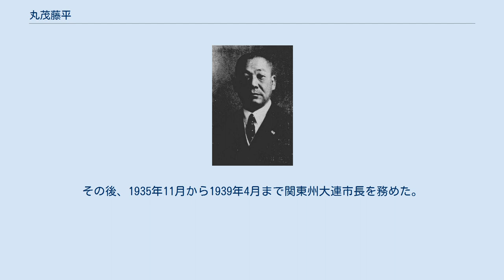丸茂藤平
丸茂藤平 丸茂 藤平（まるも とうへい、1882年（明治15年）3月25日 - 1956年（昭和31年））は、日本の内務官僚、官選岩手県知事。
旧姓・両角。
 長野県諏訪郡玉川村（現:茅野市）出身。
両角彦五郎の二男として生まれ、丸茂米作の養子となり、のち養父の長女「まつよ」と結婚した。
 諏訪郡立実科中学校（現長野県諏訪清陵高等学校）を経て、第一高等学校を卒業。
1908年7月、京都帝国大学法科大学法律学科（独法）を卒業。
1909年1月、内務省に入省し、拓殖制度取調事務嘱託となり大臣官房台湾課及び地方局拓殖事務取扱を嘱託。
同年5月、内務属となり鹿児島県揖宿郡長に就任。
 以後、鹿児島県事務官・警察部長、愛知県警察部長、京都府警察部長、千葉県内務部長、内務省事務官兼内務監察官、復興局部長などを歴任。
 1922年9月16日、岐阜市長に就任し、1924年4月11日に辞任。
1928年1月10日、岩手県知事に就任。
同年10月の陸軍特別大演習や昭和天皇行幸の準備と実施に忙殺された。
同年12月26日、台湾総督府交通局総長に転じ、1929年9月13日に依願免本官となり退官した。
 1930年、豊橋市長に就任。
隣接町村との合併、下水道整備、私立豊橋病院や公設消防の設置などに尽力し、1934年に辞任。
その後、1935年11月から1939年4月まで関東州大連市長を務めた。
大連市長退任後は天津特別市顧問に就いた。